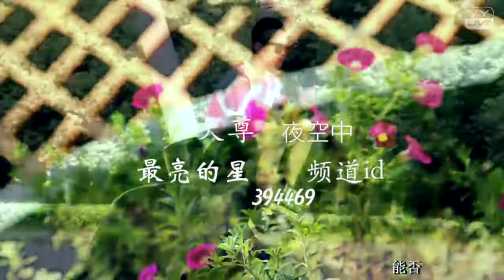夜空中最亮的星 - YY 神曲 天尊（Artists Singing・Dancing・Instrument Playing・Talent Shows).mp4